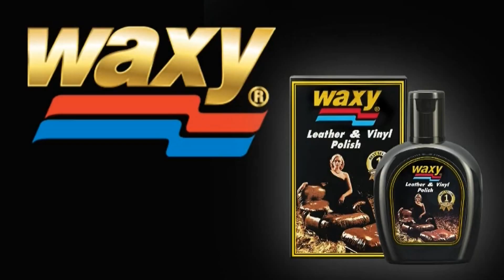โฆษณาไทย 2566 - 286